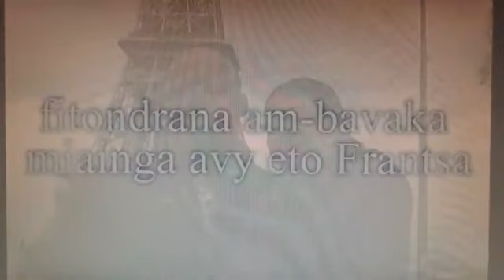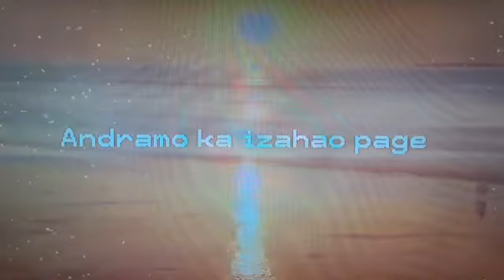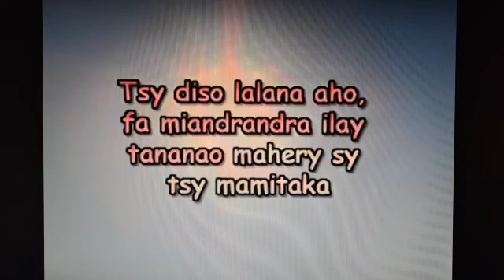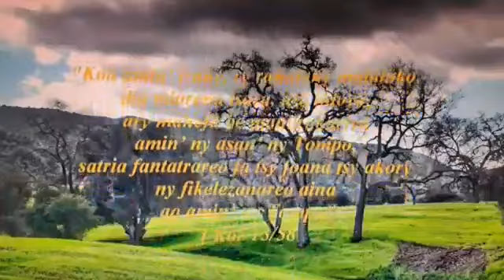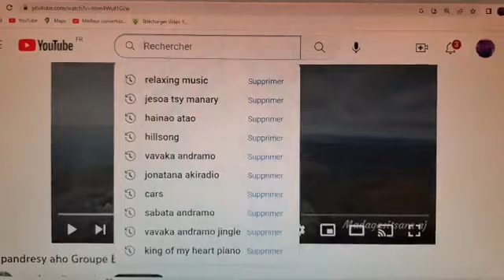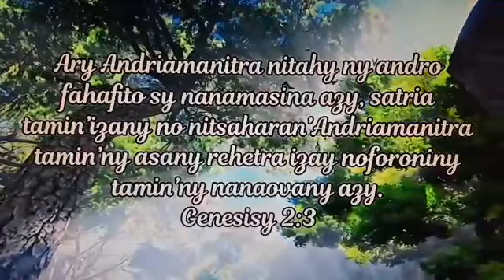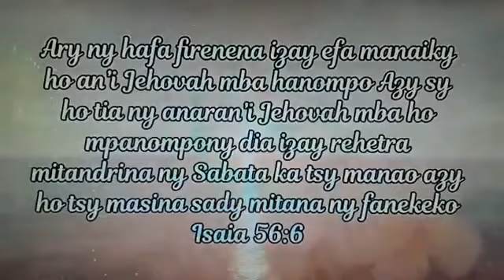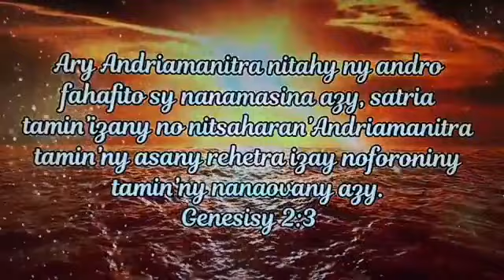Andramo ka izahao . Davida tsy nahazo nanao ny tempoly,nefa kosa...Sabata. 24/06/23.